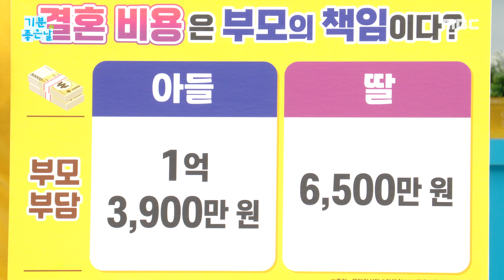[기분 좋은 날] 노후 파산의 원인은 자식이다?!, MBC 241021 방송